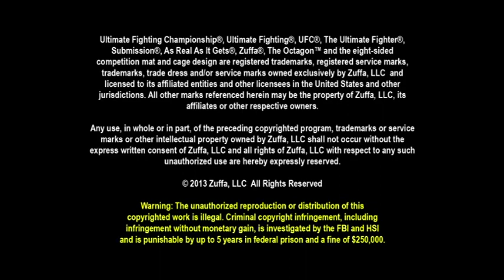UFC 159: Vinny Magalhaes Entrevista Previa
Vinny Magalhaes es muy claro en porqué pidió a Phil Davis, porque cree que está sobrevalorado. En UFC 159 Magalhes tendrá su oportunidad de "exponer" a Davis y subir en los rankings de peso semi completo.